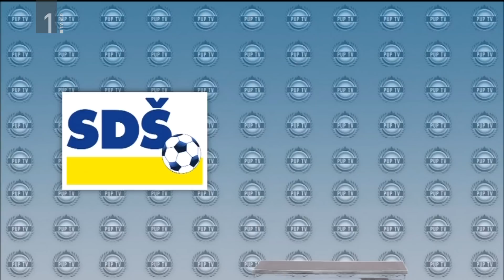KAJ DOGAJA - PUP TV - STRANKA DESNEGA ŠUTA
Še vedno se trudimo, da bi vam ponudili popolnoma uravnotežen program. Tokrat vam predstavljamo prav posebno stranko, ki pokriva levo in desno krilo.